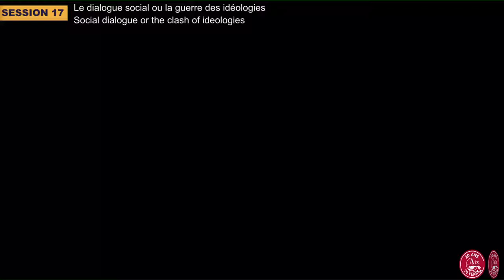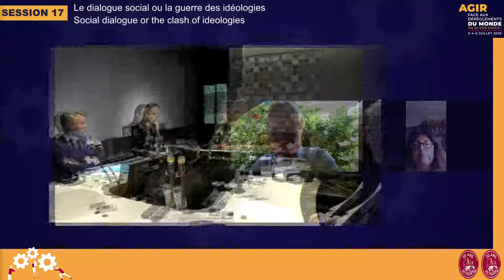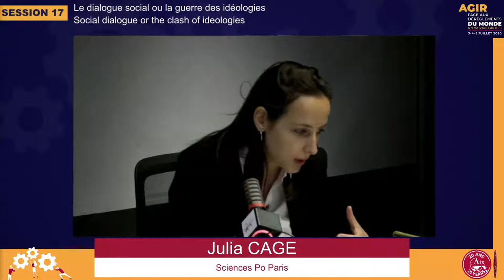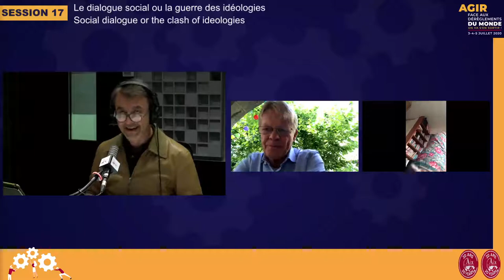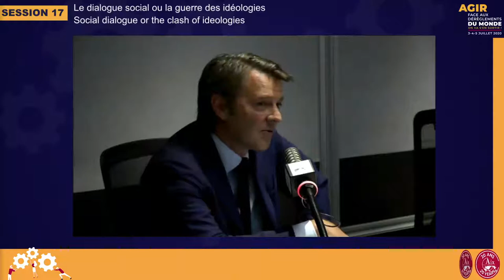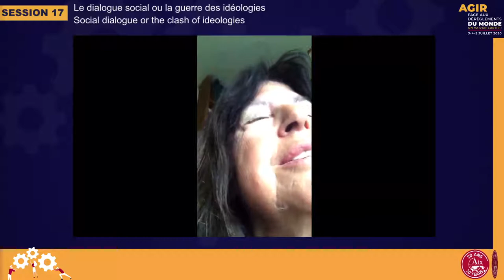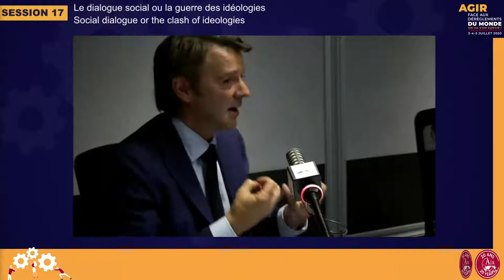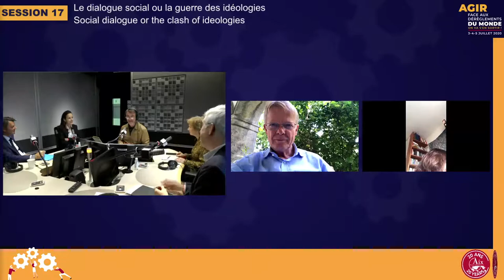Le dialogue social ou la guerre des idéologies - Session 17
Avec
François BAROIN, Président, Association des Maires de France,
Julia CAGÉ, Assistant Professor of Economics, Sciences Po Paris,
Reiner HOFFMANN, President, German Trade Union Confederation,
Mary KALDOR, Professor of Global Governance, London School of Economics,
Laurence PARISOT, Présidente, Citigroup,

Coordinateur : Pierre JACQUET, Membre du Cercle des économistes,
Modérateur : Marc VOINCHET, General Manager, France Musique